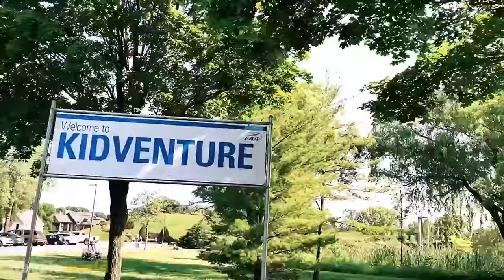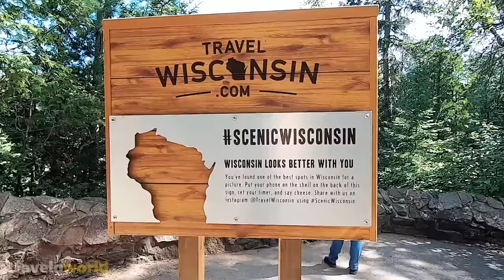Wisconsin Places | Top 15 Best Places To Visit In Wisconsin | Travel Guide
Welcome to traveloworld YouTube channel! This video is about 📍 Top 15 Best Places To Visit In Wisconsin.

Many parts of Wisconsin are covered in rolling farm fields with cows grazing and stately red barns. However, you might be surprised to learn that America's Dairyland isn't just known for its rich agricultural heritage. The United States' Third Coast is also home to a plethora of wonderful sites, both urban and rural. Many of the best sites to visit in Wisconsin revolve around the water, which is bordered by Lake Michigan and Lake Superior and filled with over 15,000 freshwater lakes. The enjoyment, however, does not end with Wisconsin's thousands of miles of coastline! Wisconsin's main cities also showcase the state's rich and distinct Midwestern culture as it collides with modern art and cuisine. Check out these top 15 best places to visit in Wisconsin and you'll fall in love with the Badger State.
✔️Note ▶ The videos featured on the traveloworld channel are for educational and informational purposes. We try to read each and every comment made.